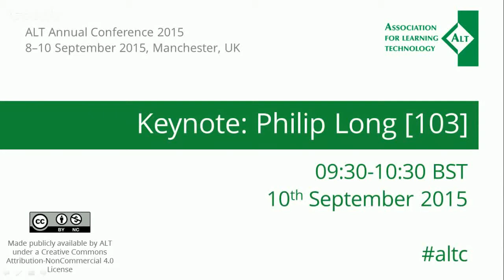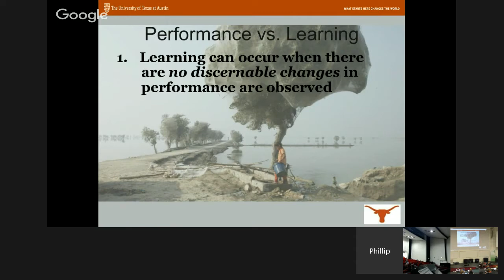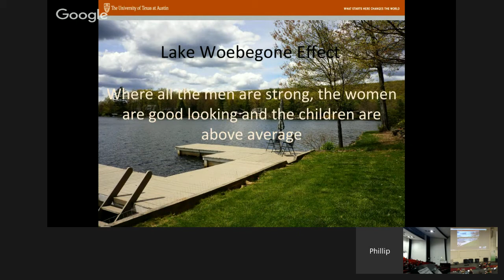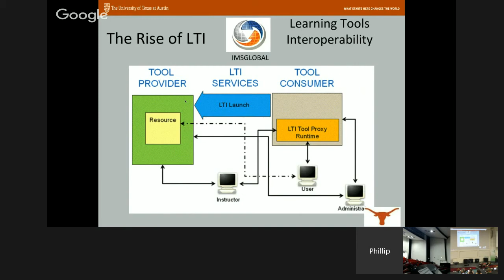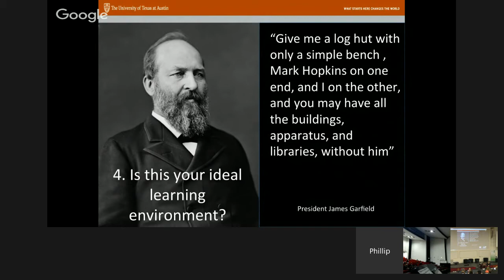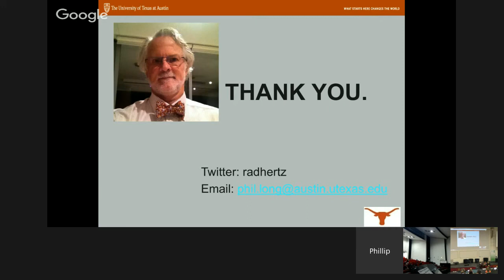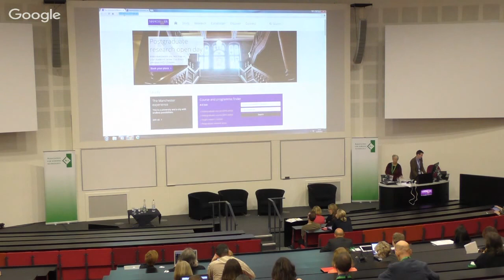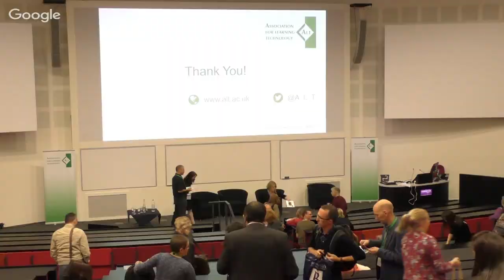2015 altc: Phillip Long [103] - Hangout [Edit]